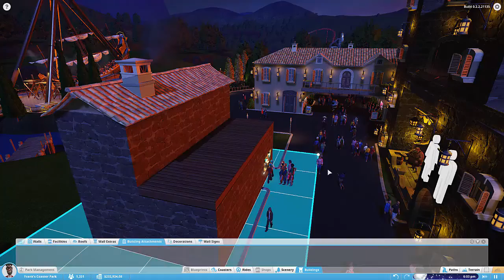Planet Coaster [Alpha2] - unser erster Hutshop #76 - Deutsch/German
Planet Coaster - ein Spiel mit dem ihr euren eigenen Freizeitpark erstellen könnt. Das Spiel befindet sich zur Zeit noch in der Alpha, welche Interessierte aber schon erwerben und ausgiebig testen und ausprobieren können.

Das Spiel ist zwar komplett in Englisch, aber inzwischen gibt es dank einiger Fans eine deutsche Sprachdatei, mit der man das Spiel auf Deutsch umstellen kann.